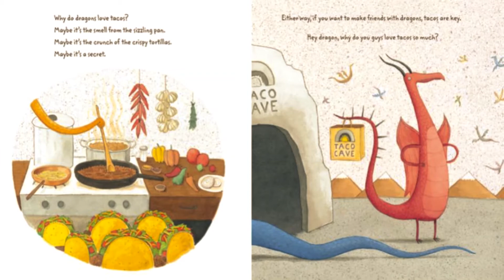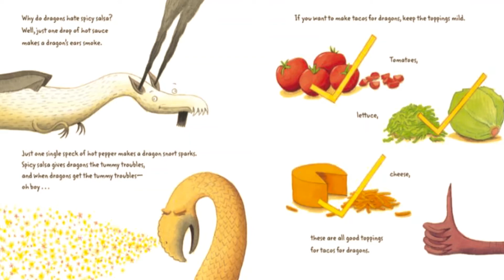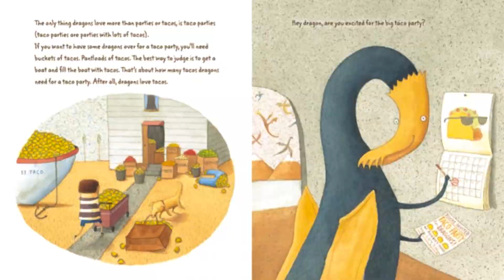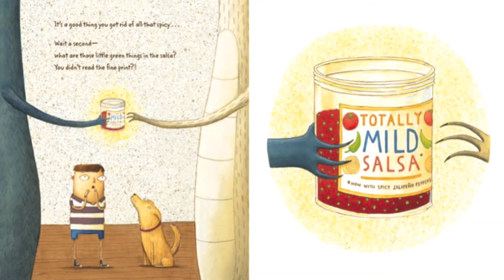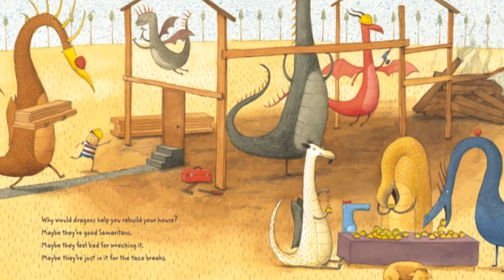Dragon Loves Tacos by Adam Rubin I Read Aloud for Kids I Storytime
Dragons Love Tacos by Adam Rubin
You can support the author and my channel and get your own copy of the read aloud book

BOOK DESCRIPTION:
"A bestselling, laugh-out-loud tale of friendship, dragons, and tacos." - Seira Wilson, Amazon Editor

A #1 New York Times bestselling phenomenon, this deliciously funny read-aloud from the creators of Robo-Sauce and Secret Pizza Party will make you laugh until spicy salsa comes out of your nose.

Dragons love tacos. They love chicken tacos, beef tacos, great big tacos, and teeny tiny tacos. So if you want to lure a bunch of dragons to your party, you should definitely serve tacos. Buckets and buckets of tacos. Unfortunately, where there are tacos, there is also salsa. And if a dragon accidentally eats spicy salsa . . . oh, boy. You're in red-hot trouble.

The award-winning team of Adam Rubin and Daniel Salmieri has created an unforgettable tale of new friends and the perfect snack.